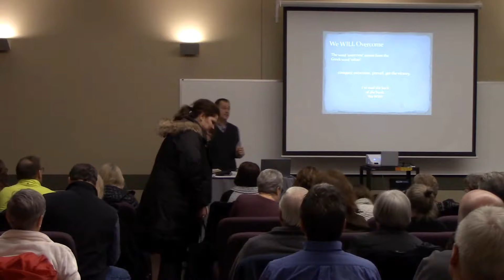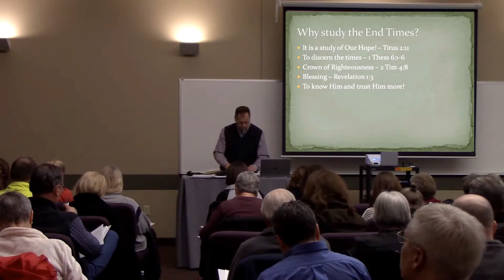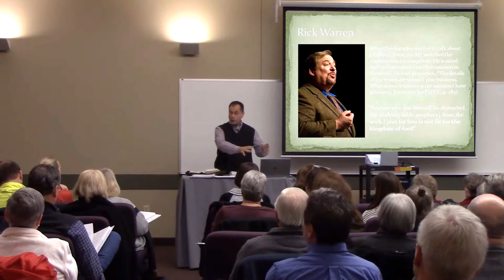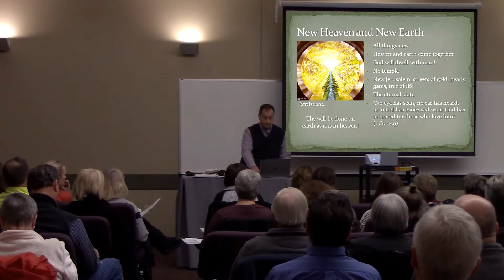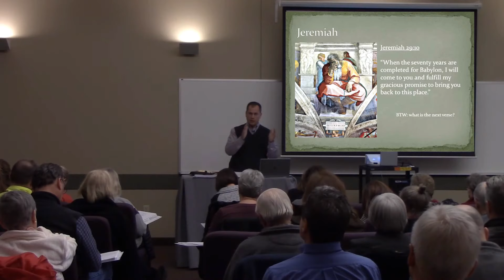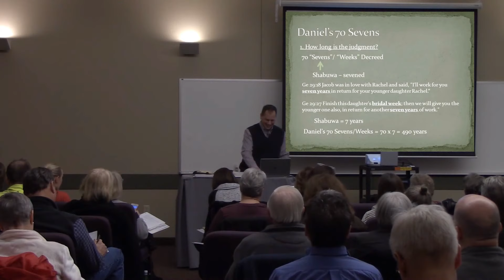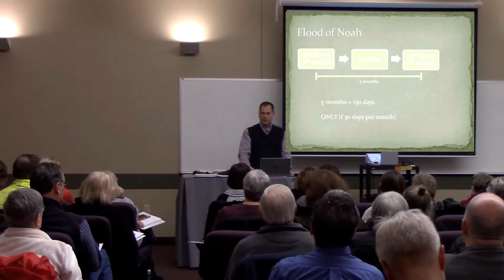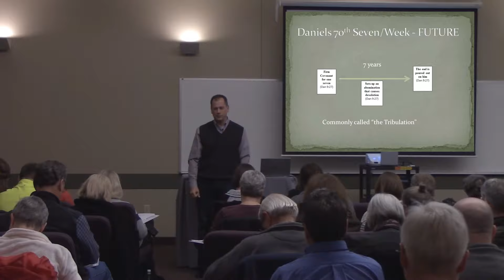Lesson 2 - Daniel 9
A Study of the End Times presented at Grace Church Eden Prairie on January 17, 2018.

An understanding of Daniel chapter 9 is critical to understanding the end times.  We will study this truly amazing prophecy for the first coming of Christ and how Daniel’s 70th Week (or ‘seven’) of judgment fits into the end times.